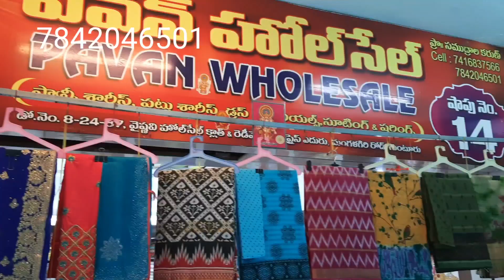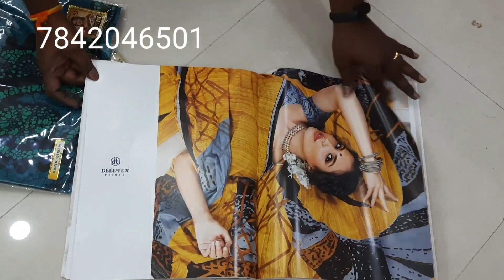అతి తక్కువ ధరలకే పట్టు, ఫ్యాన్సీ , కాటన్, సిల్క్ , కేటలాగ్ చీరలు | pavan holesale shop, shop no :14